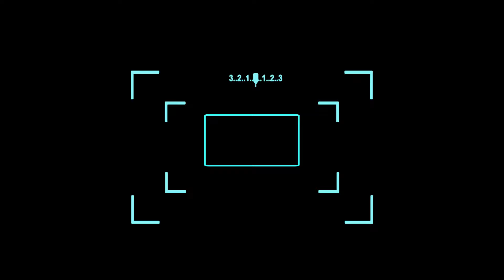REDEMPTION food inclusive Summer cruise Friday July 12th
Are you ready to take beautiful snaps in Toronto's Harbour while jammin' to rockers and dancehall on the Lake?
The Best Reggae event on the water is back!

The Redemption VIP Summer Cruise, Friday July 12th is just for you

Redemption Summer Cruise featuring the Redemption vibe you love so much in Toronto's beautiful harbour
The Redemption Family brings you on a reggae music journey featuring old and new toppa top tracks
Get your advance tickets at Play de Record downtown, Broadway fashions in Scarborough, Charlie's in Mississauga or Shine Barber Salon in Brampton
Get a complete VIP Redemption Experience on the water with food, music and GREAT VIBE!
The Redemption Summer Cruise Friday July 12th
Boarding time 8:30pm Sharp aboard the Enterprise 2000